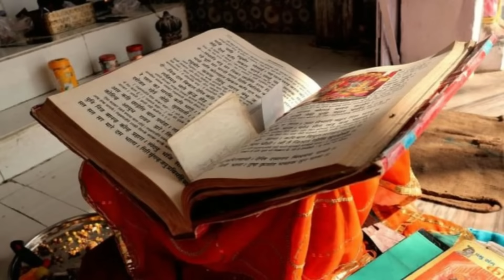श्री कृष्ण: जिसकी नींद सुबह 3 से 5 के बिच खुलती है उन्हे मिलते है ये संकेत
जानिए क्या होता है जब 3 से 5 के बिच नींद खुलती है